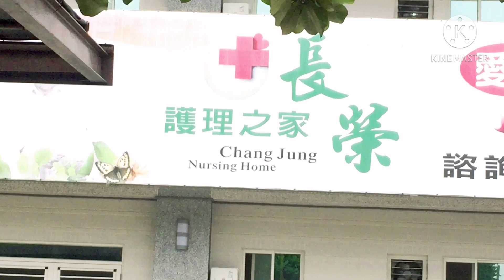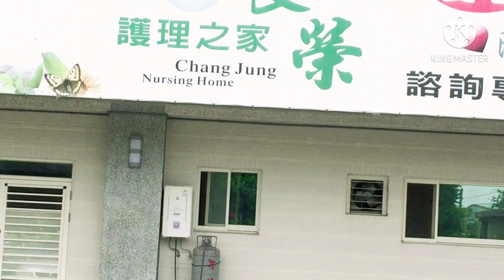How to grow vegetables in your garden|mushy05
How totake care plants in the garden

hello mga ka mushy samahan niyo ako mag tour sa aming little garden para makita natin ang mga malagaang tanim na sagana sa sustansya lets go mga ka mushy and if you like rhe video please like and share and subscribe  .

learn to plant your garden
learn how to make garden
how to plant vegetables
how to plant in garden the forest,
how to plant grass in garden,
how to plant seeds in garden,
how to plant vegetables in a garden,
how to plant seeds in garden bed,
how to plant flowers in garden bed,
how to plant in elevated garden beds
how to care vegetable garden,
how to take care vegetable garden